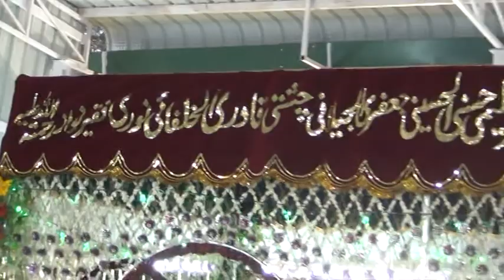Ajmer Dargah Dewan Syed Zainul Abedin Ali Khan at Chennai Tamil Nadu.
Sheikhul Mashaeikh Dewan Syed Zainul Abedin Ali Khan Sahib (also known as the “Dargah Dewan” or “Dewan Sahib") at Ajmer Sharif, is the present Sajjadanashin meaning the Spiritual Head (Gaddinashin) of the Dargah-Ajmer Sharif of Hazrat Khwaja Moinuddin Hasan Chishty R.A. He has received the title as part of the Hereditary (Moroosi) generation after generation, down the line of Huzoor Garib Nawaz (R.A). He resides in his parental building named as "Haveli-Dewan Sahib", Near Dargah, which is situated near the Dargah Main Gate in Ajmer. Sheikhul Mashaeikh Dewan Syed Zainul Abedin Ali Khan Sahib is the 29th successor of Sajjadanashin. He is well known for supporting various humanitarian causes around the world and was a part of The Millennium Assembly of United Nations.He is regarded as the only entitled person or the “Spiritual Head” of the Shrine to preside the religious ceremonies in the Dargah Khwaja Garib Nawaz R.A. During the past years he has presided in the ceremonies Like Mehfils in Mehfilkhana, Gusl of Mazar, Qul-Fateha and other programs in the URS Ceremony of Hazrat Garib Nawaz R.A.and Hazrat Khwaja Usman Harwani R.A. at Dargah Ajmer Sharif. He has given a speech on Peace in The Millennium Assembly of United Nations on 28th August, 2000. At
Peer-o-Murshed Shamsul Mufassirin Faridul Asr Hazrath Allama Alhaj Syed Shah Mohammed Omer Aamir Kaleemi Hasani-ul-Husaini Chishti Qadiri Jafariul Jeelani Noori Rahmatulallah Alai